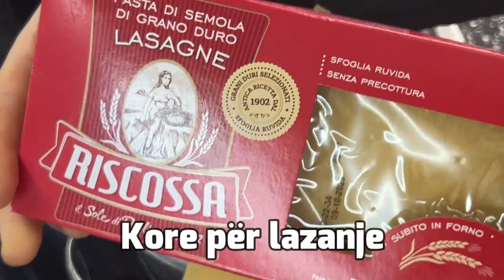Nuk na ngeli asgjë në pjatë 😱 Iftar i shijshëm për 30 minuta ...!!!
Nese ju pelqejn receta tona na beni kanalin susbcribe like dhe share
Faleminderit shum 🥰